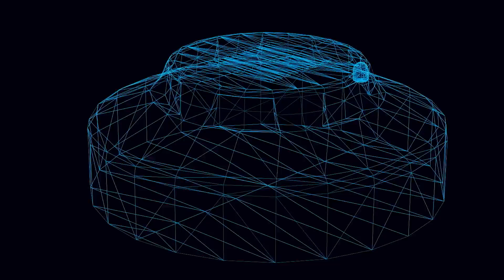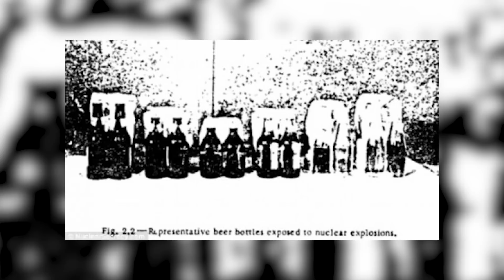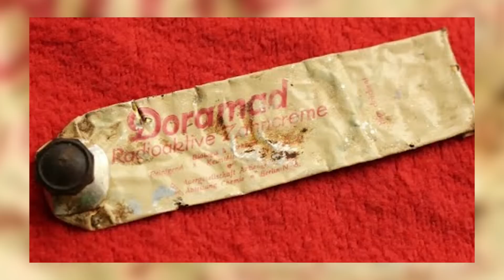15 Lucruri INCREDIBIL De RADIOACTIVE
Cu toții am auzit despre efectele cancerigene ale radiațiilor. Radiațiile sunt forme de energie cu nume științifice care sună înspăimântător, cum ar fi „razele gama”, „particulele alfa” sau „razele ultraviolete”. Într-adevăr, radiațiile au efect nociv asupra corpului uman. Însă ele pot fi întâlnite numai în locuri precum Cernobîlul, nu? Ei bine, nu este chiar așa…
De fapt, multe obiecte și alimente obișnuite emană anumite niveluri de radiații. Chiar dacă nu te prăbușești în clipa în care atingi sau consumi ceva de pe această listă, este indicat să cunoști ce anume conțin aceste lucruri. Așadar, iată 15 lucruri obișnuite care ne expun la radiații.

Capitole:
0:00 - INTRODUCERE
0:37 - NUCILE BRAZILIENE
1:07 - BANANELE
1:51 - NISIPUL PENTRU PISICI
2:42 - HÂRTIA LUCIOASĂ
2:56 - EXPLOATĂRILE DE CĂRBUNE
3:11 - VESELA VECHE
3:26 - DETECTOARELE DE FUM
4:12 - BEREA ȘI BĂUTURILE CARBOGAZOASE
5:37 - BLATURILE DIN GRANIT
5:57 - DORAMAD – PASTA DE DINȚI RADIOACTIVĂ
6:59 - LUMINILE FLUORESCENTE
7:22 - TELEFOANELE MOBILE
8:08 - PIETRELE PREȚIOASE IRADIATE
8:30 - ȚIGĂRILE
9:13 - RADIOGRAFIILE ȘI TOMOGRAFIILE
9:37 - INCHEIERE